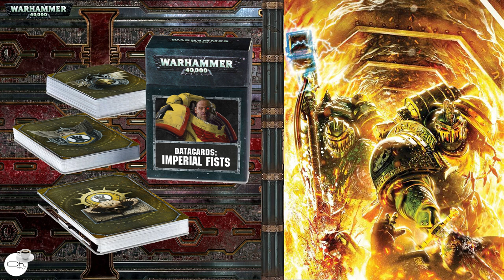Annonces des Salamanders & des Imperial Fists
Petit tour d'horizon des sortie Warhammer de la semaine, Les SALAMANDERS & les IMPERIAL FISTS

📹 Le matériel de la page :
Micro Rode
Micro Yeti